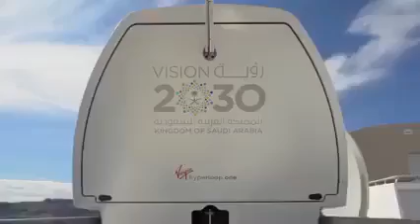کیا خیال ہے اگر آپ کو کسی جگہ پانچ منٹ میں پہنچنا ہو اور وہ جگہ آپسے 100 کلومیٹر دور ہے|SUBSCRIBE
کیا خیال ہے اگر آپ کو کسی جگہ پانچ منٹ میں پہنچنا ہو اور وہ جگہ آپسے 100 کلومیٹر دور ہے؟؟ یہ سب ممکن بنا رہا ہے اس دور کا مجدد محمد بن سلمان جو کہ امریکن ٹیکنالوجی کے ذریعے وژن 2030 کے تحت ہائپر لوپ ٹرین بنانے جارہا ہے جوکہ 1078 کلومیٹر فی گھنٹہ سے چلےگی۔ اس ٹیکنالوجی کے ذریعے سعودی عرب میں ریاض سے جدہ تک کا سفر 46 منٹ میں جب کہ ریاض سے دبئی کا سفر51 منٹ میں با آسانی طے کیا جا سکے گ adiltech adiltech @shorttechadil @shorttechadil uaenews #2023